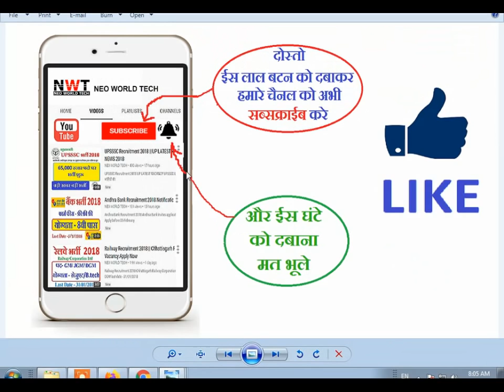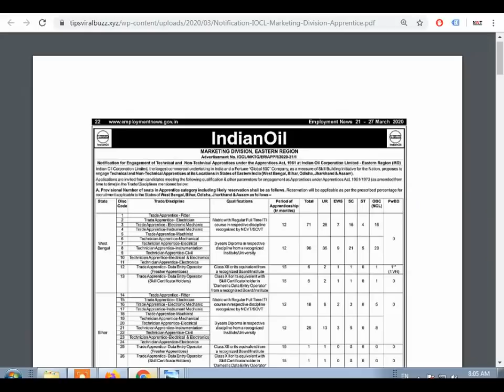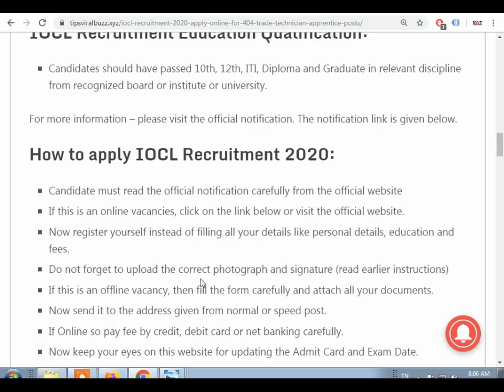IOCL Recruitment 2020 | IOCL Apprentice Form fill up 2020 | Govt jobs 2020